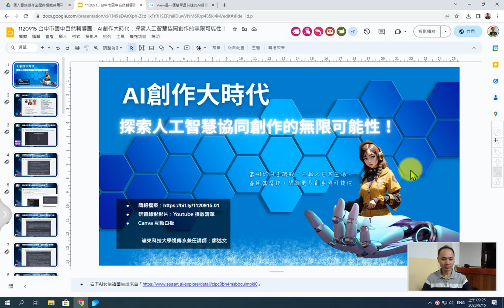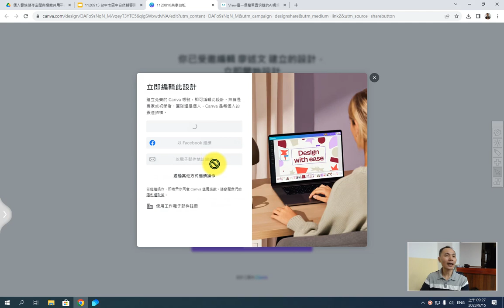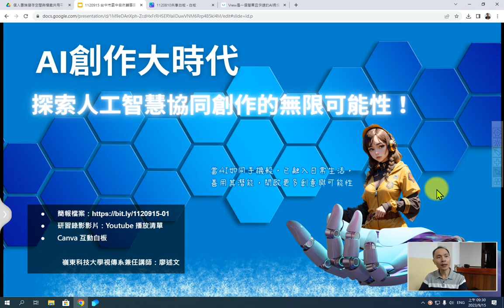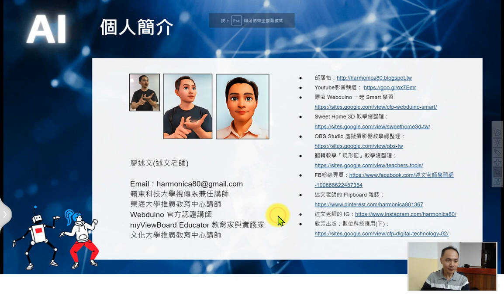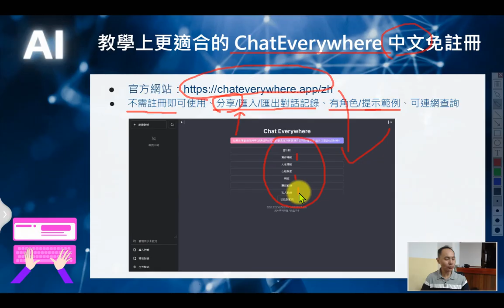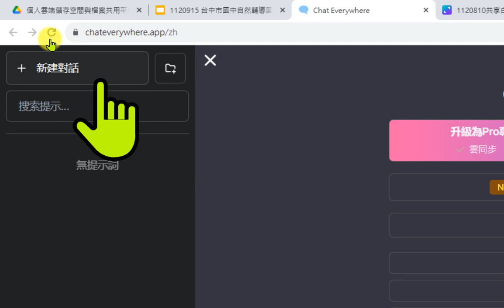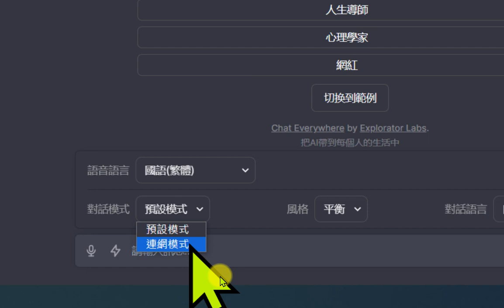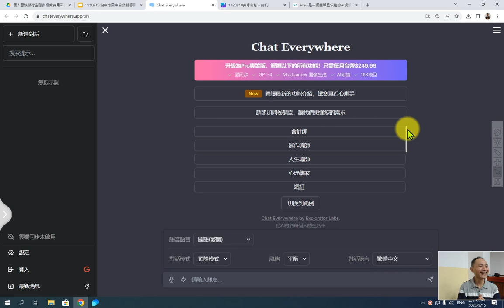01：AI創作大時代研習介紹與適合教育現場使用的ChatEverywhere基本操作